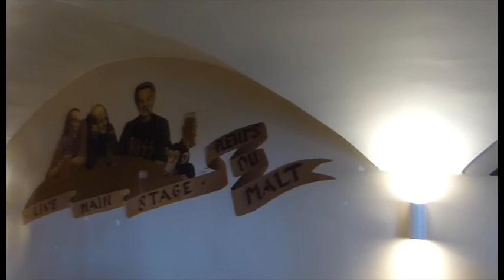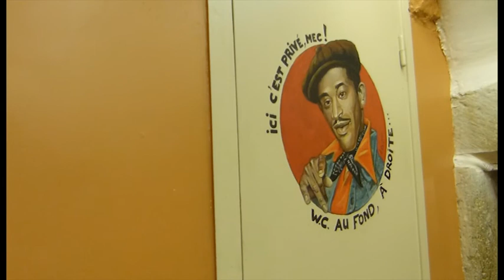DES JOLIES CHOSES | À la découverte de Lyon !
Dans cette nouvelle vidéo, je vous embarque à Lyon ! Basilique de Fourvière, saucisson lyonnais, glace au basilic, essai d'un jeu autour de l'univers de la série Kaamelott... Bon visionnage !

Le bar qui nous a accueillis : Les fleurs du Malt, 15 quai Romain Rolland, 69005 Lyon,

Pour suivre mes aventures et me contacter